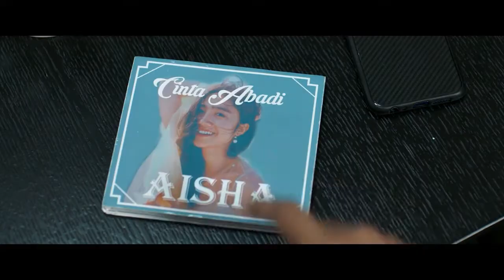Bumi Itu Bulat Official Trailer (2019) | Trailer Things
Check Trailer Bumi Itu Bulat (2019)

Bumi Itu Bulat (2019) adalah film baru yang dibintangi  Rayn Wijaya, Qausar Harta Yudana, Aldy Rialdy, Kenny Austin, Febby Rastanty, Rania Putrisari
Check out, Trailer Bumi Itu Bulat(2019)

Bumi Itu Bulat (2019) is a new film starring Rayn Wijaya, Qausar Harta Yudana, Aldy Rialdy, Kenny Austin, Febby Rastanty, Rania Putrisari